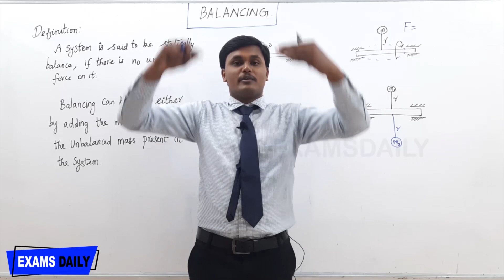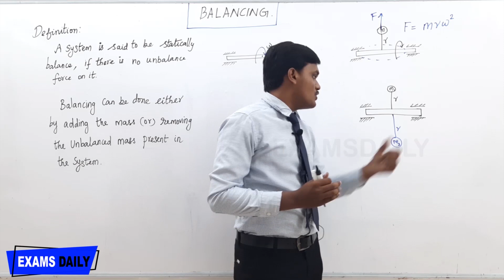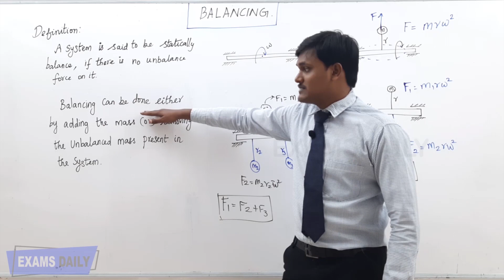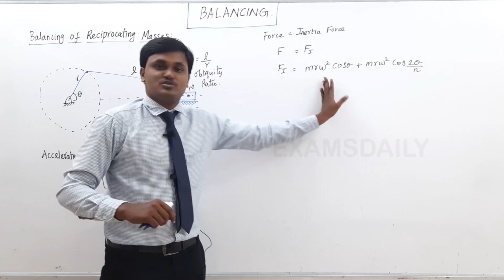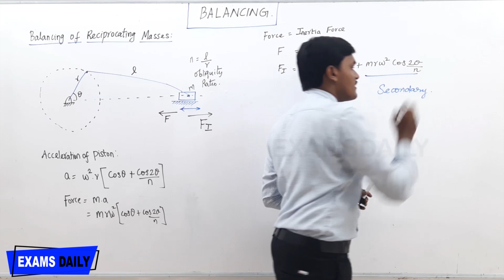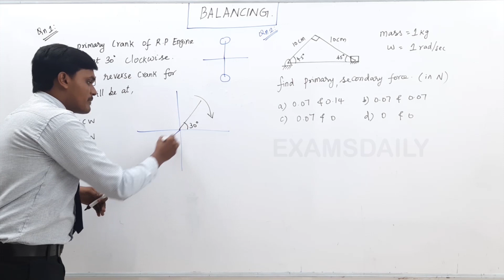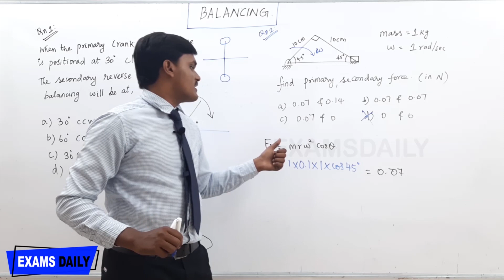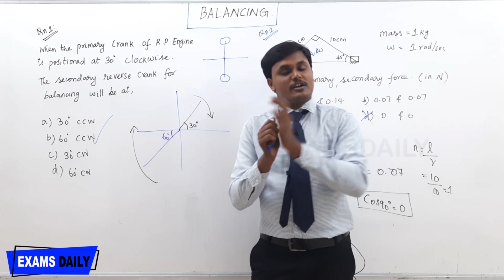TNEB AE Mechanical Engineering : Mechanics - Balancing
tneb assistant engineer exam online class,
mechanical engineering class for tneb ae,
assistant engineer online class for tneb exam,
introduction of mechanics online class for tneb ae,
introduction of mechanical engineering for tneb ae/trb polytechnic/ssc je exam,